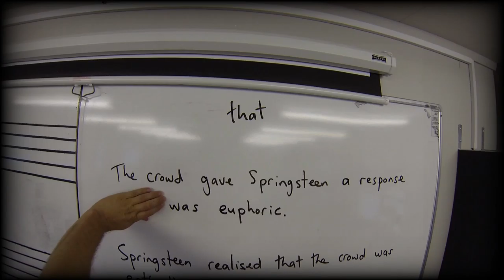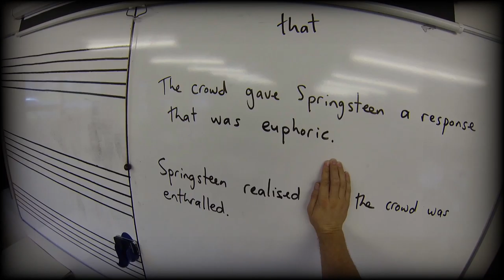Music Cyclops C9: It Ain't That Neccessary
Lesson 9 in Music Cyclops' course Write Like A Musician. 'That' can be a redundant word. My advice is that if you can remove it and still make grammatical sense, do so.